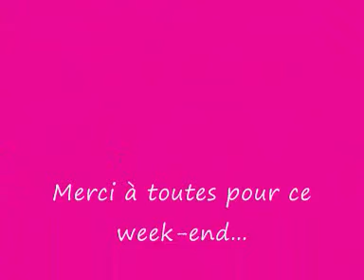Enterrement de vie de jeune fille de Céline